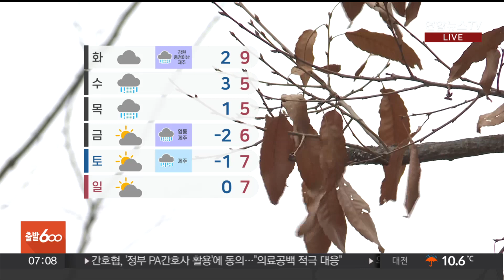[날씨] 전국 흐리고 비바람…제주·남해안 오전까지 호우 / 연합뉴스TV (YonhapnewsTV)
[날씨] 전국 흐리고 비바람…제주·남해안 오전까지 호우

[앵커]

오늘은 전국 대부분 지역에 비바람이 불겠습니다.

제주와 남해안은 오전까지 강하게 비가 쏟아지겠는데요.

자세한 날씨는 기상캐스터 연결해서 알아보겠습니다.

김민지 캐스터.

[캐스터]

현재 전국 대부분 지역에 비가 내리고 있습니다.

서울은 약한 이슬비가 오락가락하고 있지만, 남해안을 중심으론 호우주의보가 발효 중인 가운데 현재 시간당 20mm 안팎으로 세차게 비가 쏟아지고 있습니다.

오늘 오전까지 제주와 남해안을 중심으로 강한 비가 오겠습니다.

강한 남풍이 불어오고, 지형적인 영향까지 더해지면서 시간당 20~30mm의 폭우가 쏟아지겠습니다.

그 외 지역은 비가 내렸다 그치기를 반복하면서 밤까지 이어지겠습니다.

앞으로 부산과 울산, 경남해안에 최고 80mm, 전남해안과 제주에 최고 60mm의 비가 더 오겠고요.

서울 등 수도권에는 5~20mm, 충청에 5~30mm의 비가 예상됩니다.

바람도 무척 강하게 불겠습니다.

특히 강풍특보가 발효 중인 제주와 남해안으론 순간 풍속 초속 20m 이상의 돌풍이 불겠습니다.

시설물 관리와 안전사고에 유의하시길 바랍니다.

내일은 충청 이남을 중심으로 비가 오겠고요.

수도권엔 빗방울 정도만 떨어지겠습니다.

또, 강원영동에는 많은 눈이 내려 쌓이겠는데요.

당분간 강약을 반복하면서 눈이 길게 이어지겠습니다.

기온은 내림세를 보이겠습니다.

주 후반에는 다시 아침에 영하권 추위가 찾아오겠습니다.